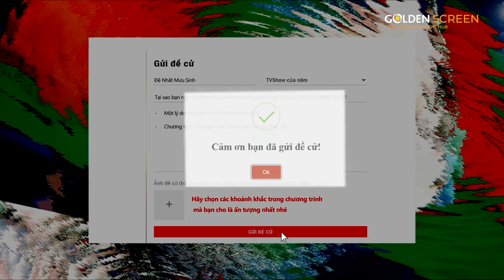Quỳnh Lý bày trò XIN Ở LẠI QUÁN CƠM LÀM RỬA CHÉN | BTS Đệ Nhất Mưu Sinh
👉  Đệ nhất mưu sinh (tên tiếng Anh là "Top Living Maker" format chương trình được cấp bởi Cục sở hữu trí tuệ tại Canada và được bảo hộ bản quyền phạm vi toàn cầu)

Ở Việt Nam ĐỆ NHẤT MƯU SINH được sản xuất bởi công ty Golden Screen (Sóng Vàng) và sẽ ra mắt lần đầu vào mùa hè tháng 7 năm 2023, đây là chương trình truyền hình thực tế dã ngoại vui cực đại khi các nghệ sĩ tham gia chương trình phải rũ bỏ hình tượng hào nhoáng trong công việc nghệ thuật thường ngày để trải nghiệm "cuộc sống mưu sinh" như người thường chỉ để trang trải những nhu cầu thiết yếu hằng ngày.

👉Đệ Nhất Mưu Sinh mùa 2 phát sóng lúc 21h30 Thứ 7 hàng tuần trên Youtube Đệ Nhất Mưu Sinh Official và 20h35 trên VTV9